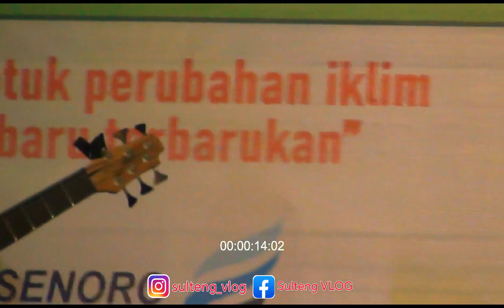SALAH SATU LAGU PALING POPULER YANG WAJIB KALIAN DENGAR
SALAH SATU LAGU PALING POPULER YANG WAJIB KALIAN DENGAR,god bless,god bless semut hitam lagu

sekali lagi ucapan terima kasih buat semua teman teman yang selama ini telah mendukung channel saya.